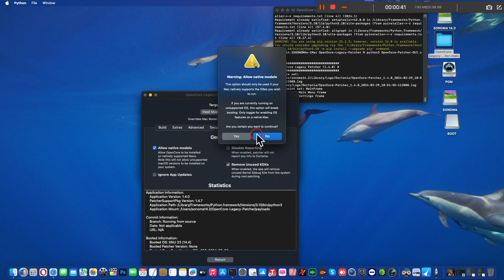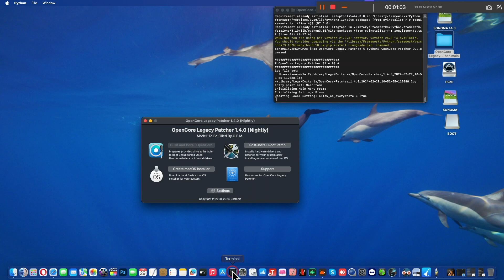OpenCore Legacy Patcher changelog1.4.0